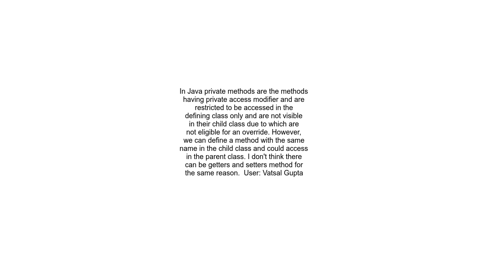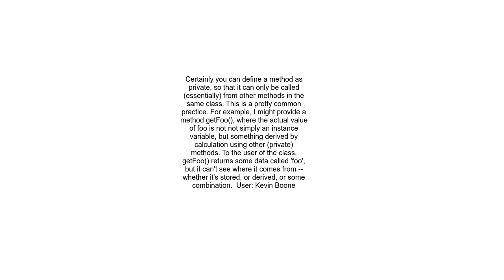can we make a method as private in encapsulation in java